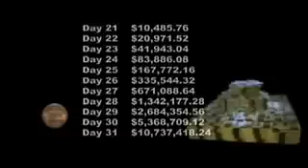Double a Penny Everyday for 31 Days - Learn The Power of Compound Interest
If you were offered a million dollars now or 1 penny that doubles every day for a month, which one would you choose? Most people don't realize the POWER of compounding interest!

Power of Compound Interest